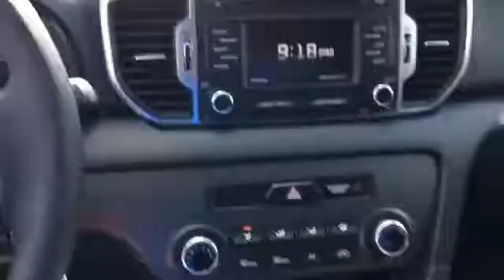H7111167: 2017 Kia Sportage